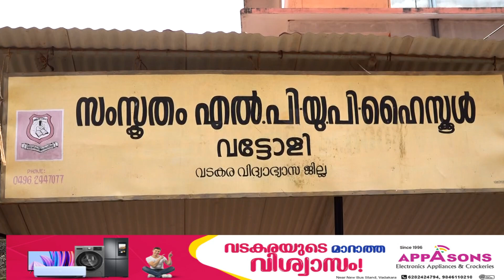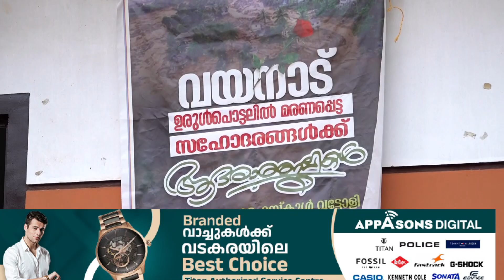ദുരിതാശ്വാസ നിധിയിലേക്ക് സംഭാവന നൽകി വട്ടോളി സംസ്കൃതം ഹൈസ്കൂൾ വിദ്യാർത്ഥികൾ ശ്രദ്ധ പിടിച്ചുപറ്റി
മുഖ്യമന്ത്രിയുടെ
ദുരിതാശ്വാസ നിധിയിലേക്ക് സംഭാവന നൽകി വട്ടോളി സംസ്കൃതം ഹൈസ്കൂൾ
വിദ്യാർത്ഥികൾ ഏവരുടെയും ശ്രദ്ധ പിടിച്ചുപറ്റി